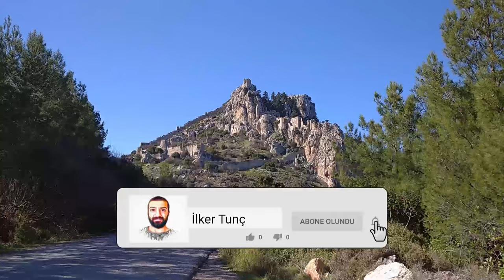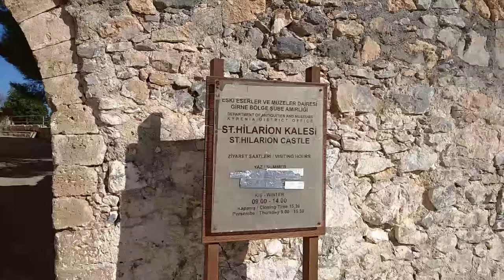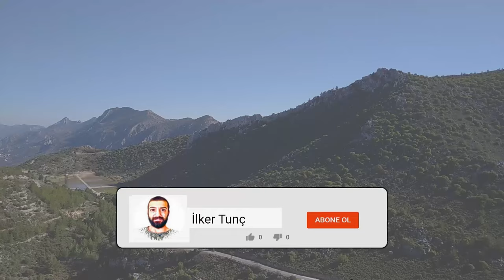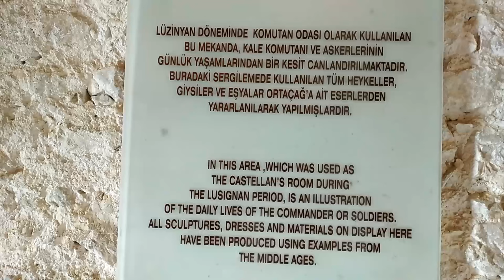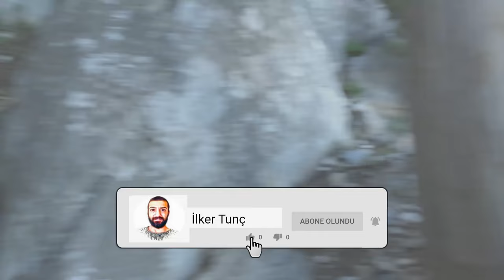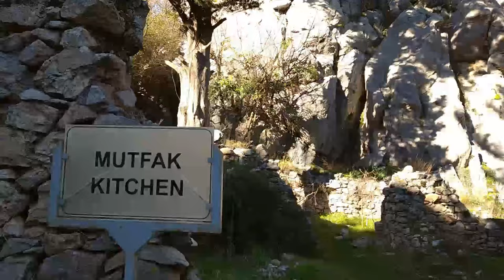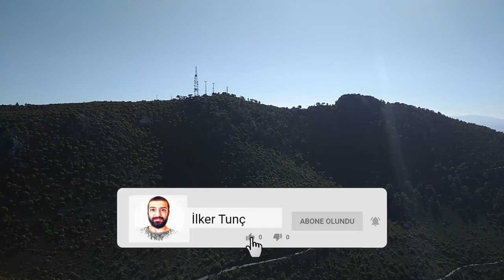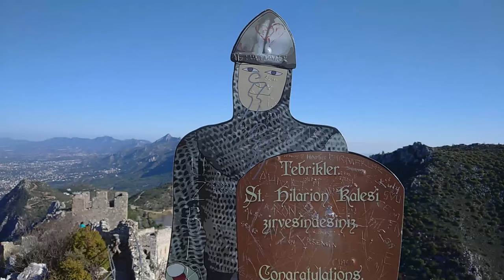HİLARİON KALESİ KIBRIS KUŞ BAKIŞI ST HİLLARİON CASTLE VLOG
Merhaba arkadaşlar.Ben İlker Tunç Bir zamanlar Kıbrıs da neler oldu neler bakın burda nereye tırmandım.Eşsiz doğal manzarası ile karşınızda ST HİLARİON kalesi sizlerle.Baya Zorlu bir çekim oldu ama değdi.Umarım bu gezim sizlerin hoşunuza gider yorum ve like atarak Abone olarak destek verirseniz sevinirim..Keyifli Seyirler.